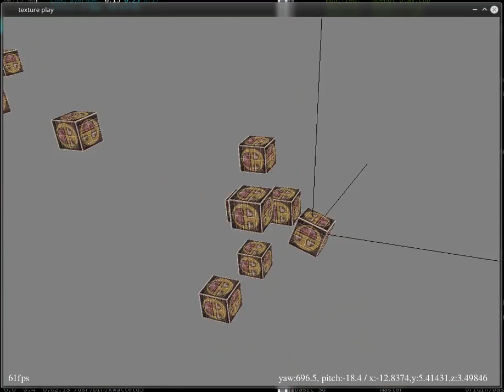OpenGL basic moving in a 3d environment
That is a very simple example of how works a basic moving mechanism in a 3d environment with OpenGL.